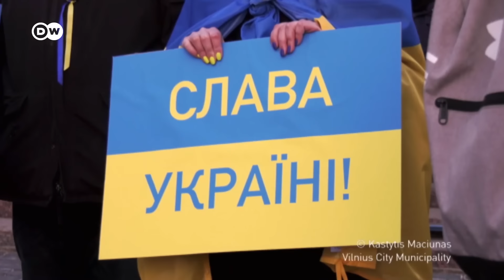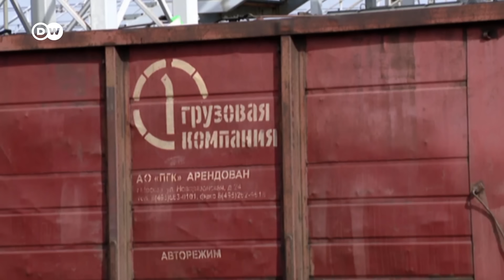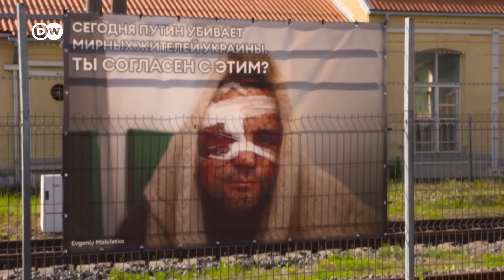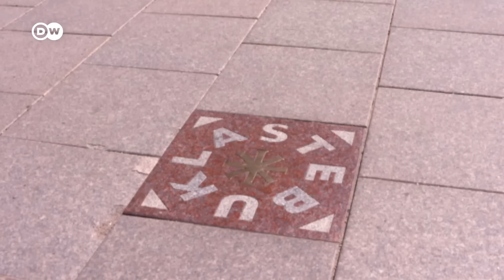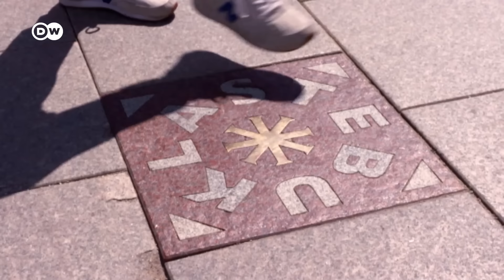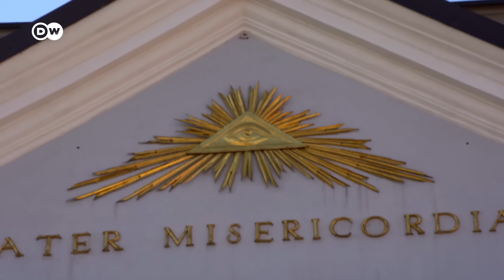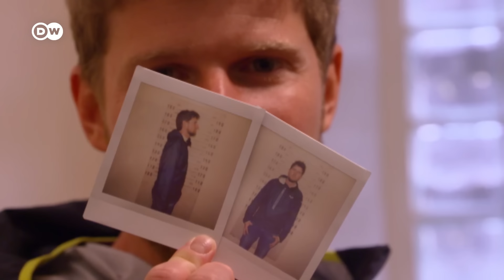Tourism in Lithuania – Vilnius and the Fear of Russian Aggression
Through the border with the Russian exclave Kaliningrad, Lithuania is connected to Russia. The war in Ukraine has left the Baltic state fearing that it might be targeted with a Russian attack next. How does this affect the mood in the country? What's it like for tourists in Lithuania? Can you even travel to Lithuania in these times? DW's Lukas Stege travelled to the capital Vilnius to have a look, and to ask around.

00:00 Intro
01:30 Tourists in Vilnius
02:27 Lithuanians and the war in Ukraine, trains to and from Kaliningrad
04:45 In the arms shop, Lithuanians buy weapons
06:49 City Tour
11:42 Lukiškės prison